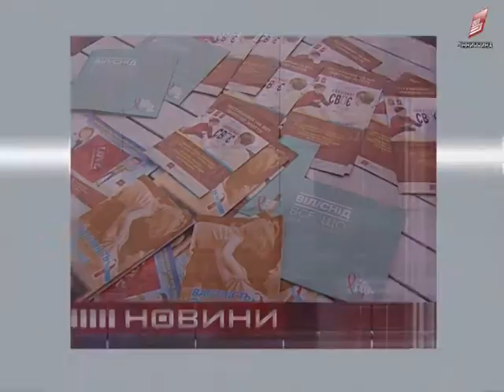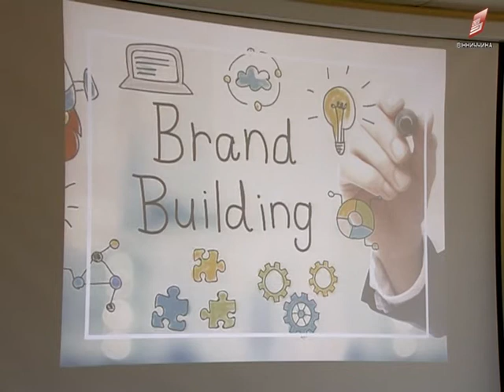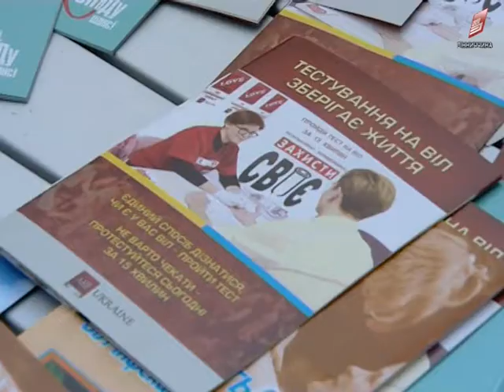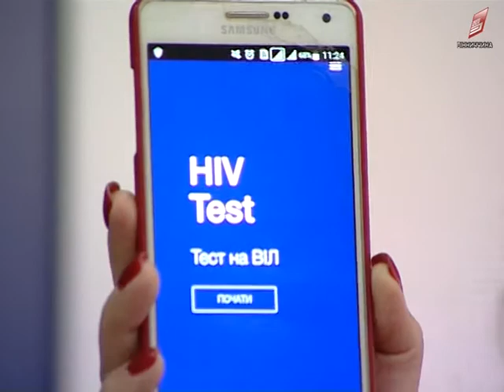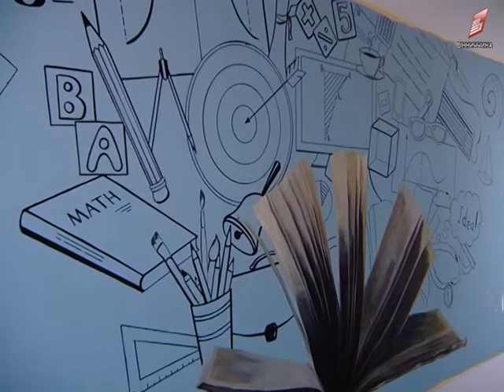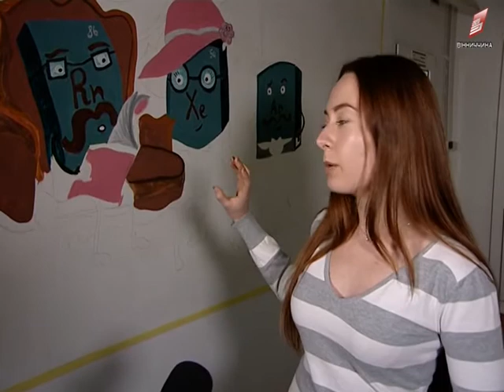Новини Вінниці 01 12 2017